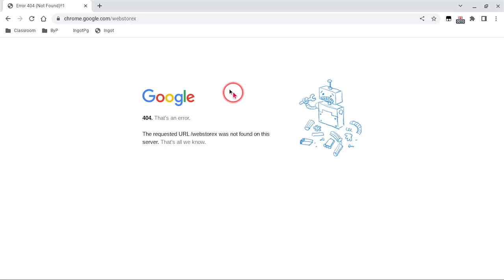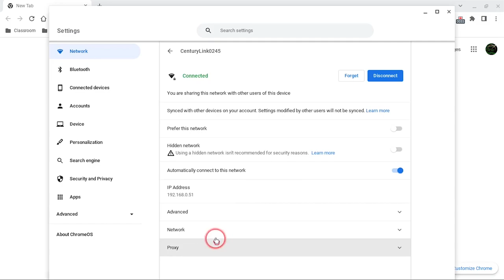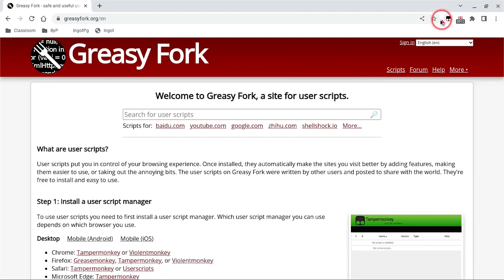How To Unblock Everything On A School Chromebook WORKING 2023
This video will be showing you how to unblock everything on your school chromebook FOREVER! This is made possible by an unblocking method called LTMeat! Using this hack you can go onto all blocked sites like roblox and more! Note that this content does not show you how to gain free access to audio content, audiovisual content, full video games, software. Have fun unblocking!

Template URL:
chrome-extension://extension_id_here_please/manifest.json

Extension ID’s:
GoGuardian: haldlgldplgnggkjaafhelgiaglafanh
Securly: joflmkccibkooplaeoinecjbmdebglab
Blocksi: pgmjaihnmedpcdkjcgigocogcbffgkbn
iBoss: kmffehbidlalibfeklaefnckpidbodff
Fortiguard: igbgpehnbmhgdgjbhkkpedommgmfbeao
Cisco Umbrella: jcdhmojfecjfmbdpchihbeilohgnbdci
NetRef: khfdeghnhlpdfeenmdofgcbilkngngcp
ContentKeeper: jdogphakondfdmcanpapfahkdomaicfa
Hapara: kbohafcopfpigkjdimdcdgenlhkmhbnc
Smoothwall: jbldkhfglmgeihlcaeliadhipokhocnm
Linewize: ddfbkhpmcdbciejenfcolaaiebnjcbfc
LANSchool: baleiojnjpgeojohhhfbichcodgljmnj
If your blocker is not on this list: go to chrome://extensions, details on your blockers extension, then copy the code in the url (after chrome://extensions/?id=).

B: chrome://kill
C: chrome://hang

Texual Form Tutorial:
1: Go onto the blockers chrome-extension:// find them above.
2: Bookmark the extension page (bookmark A) if you wish.
3: While on the extension page (A), click the chrome://kill bookmark (B). The page should crash. You should already have the next step prepared.
4: Instantly start spamming chrome://hang (bookmark C) and quickly reload the page while spamming (ideally with the refresh key on your keyboard or ctrl+R). You should have reloaded within one or two seconds of killing the page.
5: If the extension page (bookmark A) no longer loads, then LTMEAT worked!

Backup Method:
1. Follow step one of the original instructions to find a page belonging to the Chrome extension you want to disable.
2. Visit that chrome-extension:// page, then type chrome://hang in the URL bar of that tab. It should start loading infinitely.
3. Right-click the tab and duplicate it. Don't close anything.
4. Go to the chrome://extensions page for the extension you want to disable.
5. If that page has any sort of switch, such as "Allow access to file URLs", click that switch.